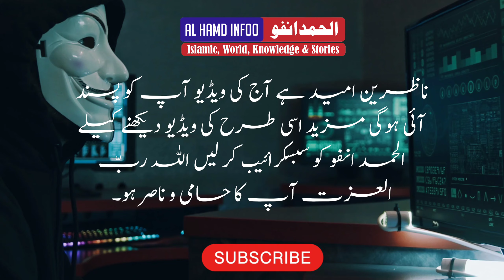Return from Karbala | کربلا سے واپسی